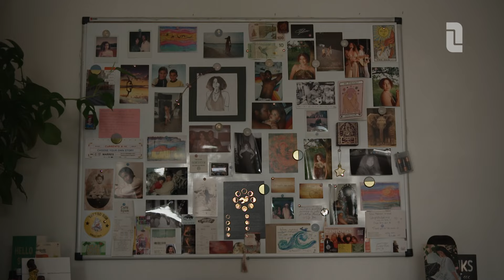We stellen de finalisten van het Regio Songfestival aan je voor: Dit zijn Maxime x Glyn | L1Nieuws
Er zijn nog zes acts in de race: Energy Joans, Maxime x Glyn, Ron Verkoulen, Frankie, Auw Sjóttel en de Opgeschaoren Troubadours. Deze week stellen we de kandidaten in willekeurige volgorde aan je voor. Vandaag: Maxime x Glyn!

Wie is jouw favoriet? Laat het weten in de comments!